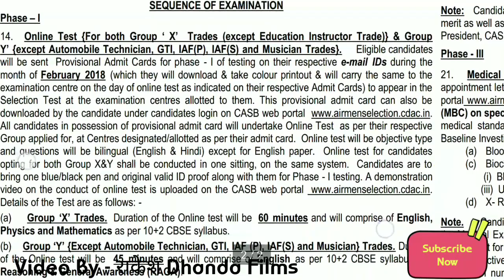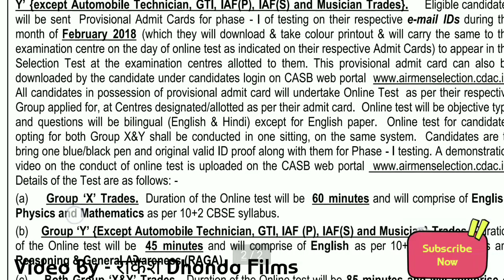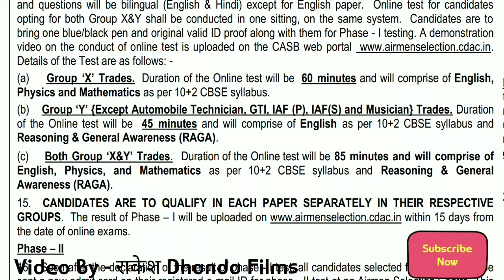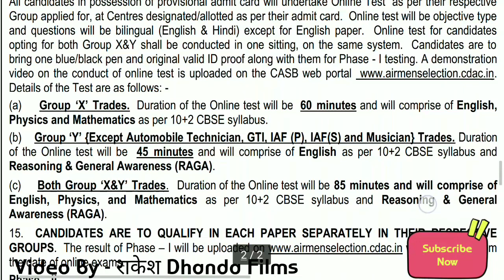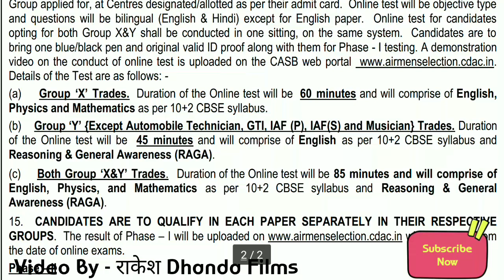Attention !!! Airforce X&Y Group Negative Marking 2018 Yes / No || Rakesh Dhanda Films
Is Thier any Negative Marking in Airforce Exam 2018.

Exam Date - 3rd may To 6th may 2018.

See the full video to know

yes or know.

For More Updates see  Our Previous Video on Airforce X&Y Group Exam 2018.

Background Song

Frdji